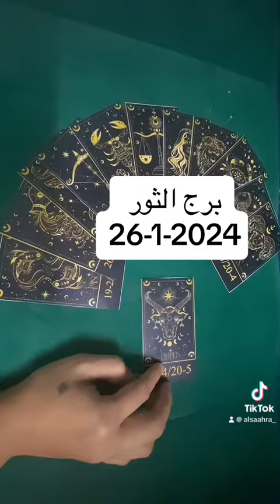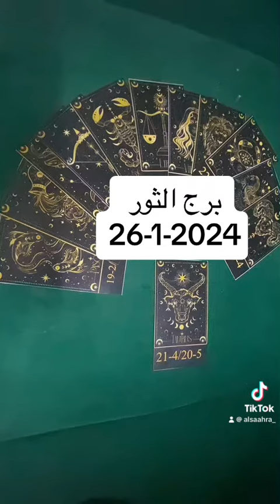برج الثور غدا //الجمعه 26/1/2024 //توقعات برج الثور اليوم الجمعه ٢٦-١-٢٠٢٤ //26 يناير 2024